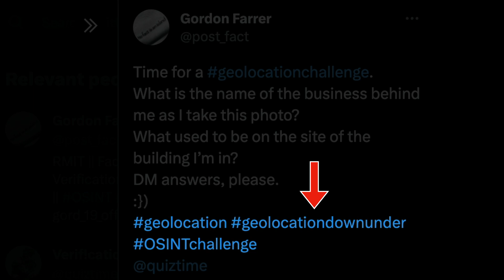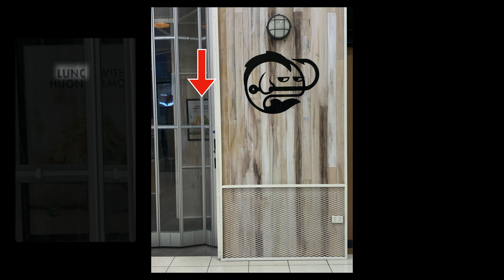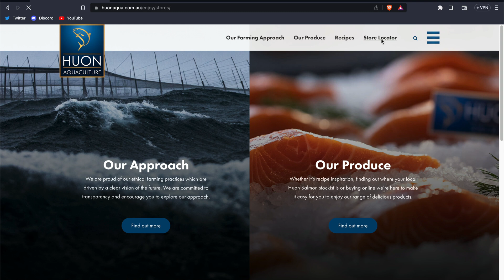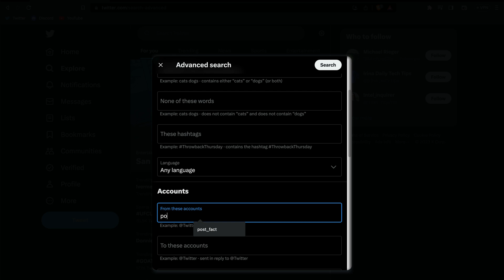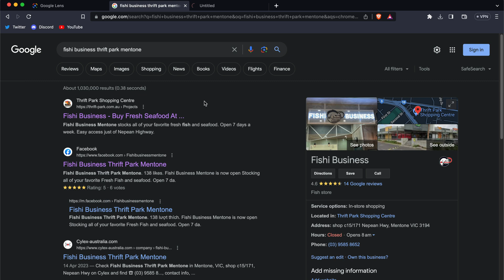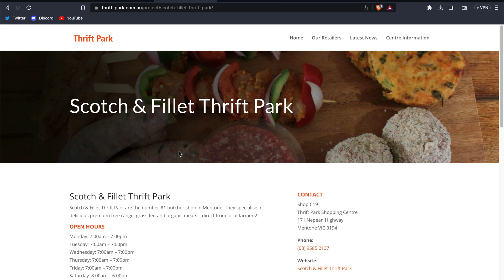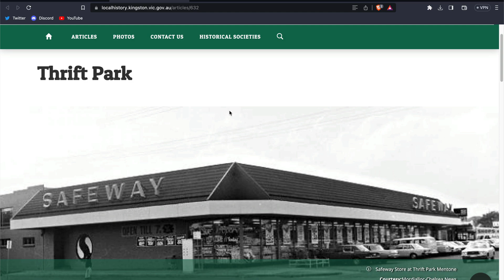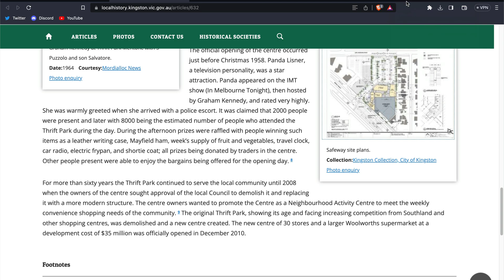Finding a Location from an Image | Geolocation, OSINT Challenge | Episode No. 6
In episode six, we'll be walking through a geolocation OSINT challenge, demonstrating the following -

Clues found in hashtags
Google search operators
Reverse image search
Twitter advanced search
Facebook images
Google Street View
Google Earth Desktop Pro

Thanks to post_fact for the challenge.

➤ SOCIALS